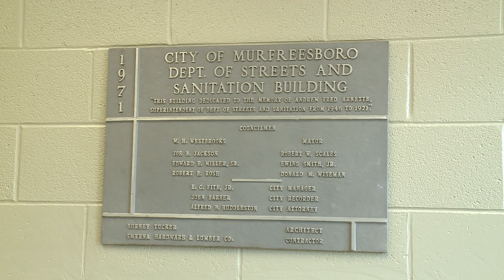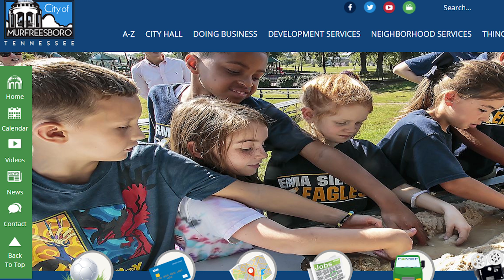City of Murfreesboro's New Training Center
shot, edited, and written by Cecilia Herrell